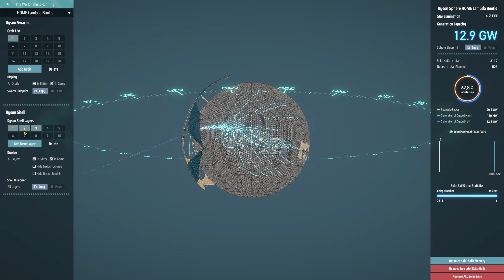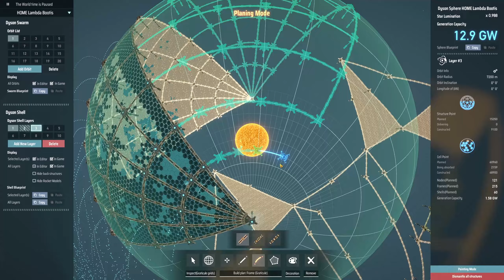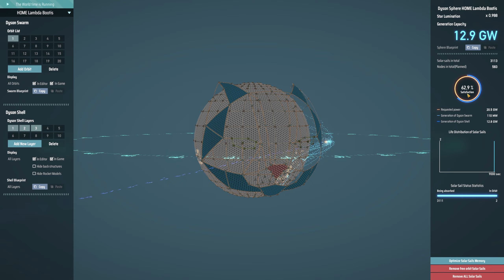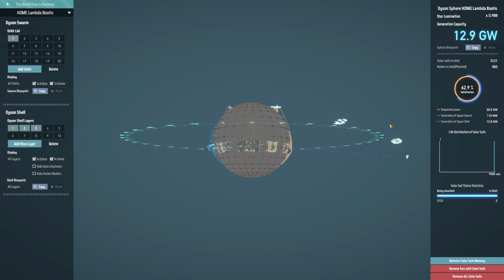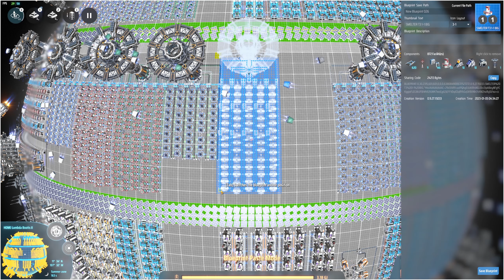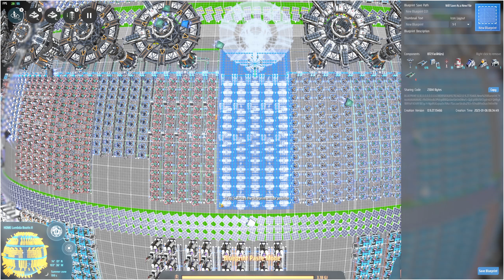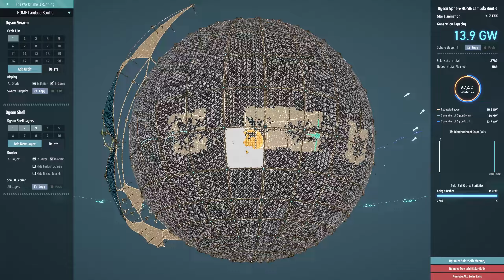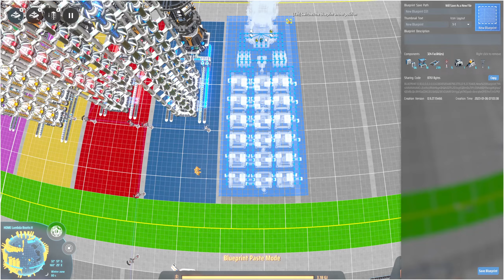45 Dyson Sphere Program - Наросты науки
Dyson Sphere Program - игра на ЭВМ про эксплуатацию ресурсов планет и целых звёздных систем с целью постройки Cферы Дайсона. В игре можно Ctrl-C, Ctrl-V. А также прыгать и летать. Мы управляем суперкосмическим интергалактическим роботом Икарусом на святой тяге, настоящим супергероем человеком-автобусом и консервной банкой 80 уровня по совместительству. Как-то так.

Это второй сезон по данной игре. Цель - всё та же. Доиграть до конца, исследовав все бесконечные технологии, и не выгореть во время прохождения. Настоящее испытание!
Были учтены ошибки первого сезона, переосмыслены концепции и модернизирован подход к проектированию.